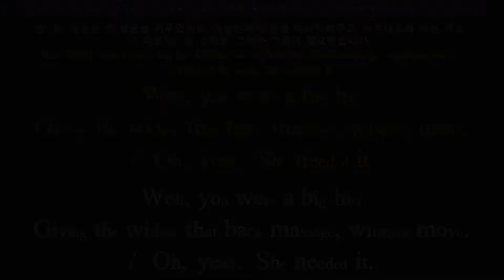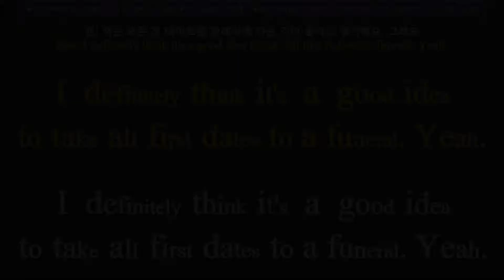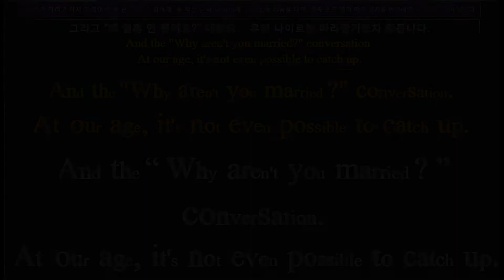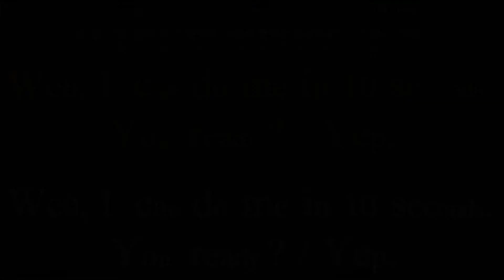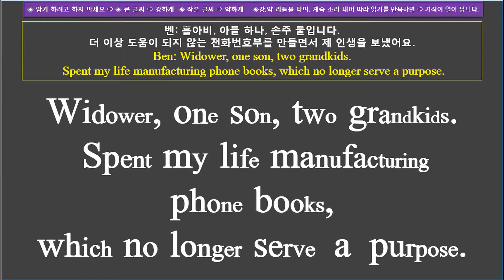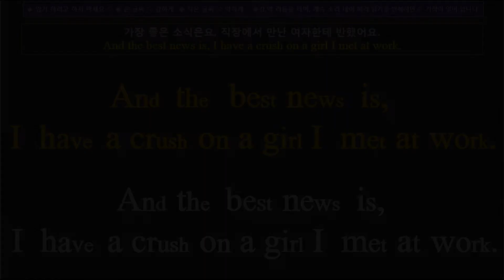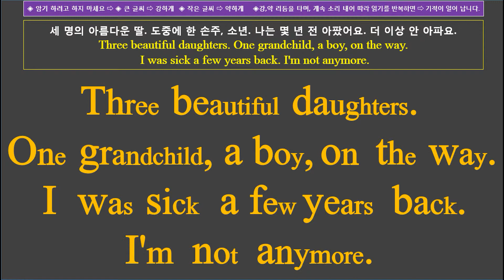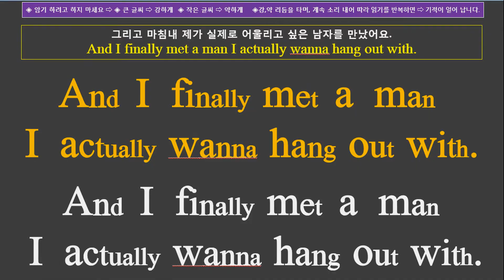[ 영화 영어 – 시각화 – 쉐도잉 ] 따라 읽기의 기적 ! 인턴 --- 48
◈ 기적의 영어공부 비법
– 영화 영어 시각화 – 따리 읽기의 기적 ! ---
◈ 원 어민 발음 “강세” 와 “약세＂가 눈에 보이는 – 영화 영어 시각화
◈ Tool Kit : 반복되는 ⇨ 화면을 보고 !  들으면서 !  ⇨ 소리 내어 따라 읽으세요 !
● 원 어민이 발음 하는 것 같이 ● 큰 글씨 ⇨ 강하게 ● 작은 글씨 ⇨ 약하게  ⇨ 강,약 리듬을 타며 발음 하세요.
①  제일 큰 글씨 ⇨ “강세”가 있는 음절 ( ⇨ “강하게” 발음 하세요 )
    큰 글씨의 “강세” 발음이 제일 강하고, 길며, 명료한 소리와 같이 ⇨ 큰 글씨로 “시각화” 하였습니다.
② 제일 작은 글씨 ⇨ “약세” 가 있는 음절 ( ⇨ “약하게” 발음 하세요 )
   발음이 약하고, 불 명료한 소리와 같이 ⇨ 작은 글씨로 “시각화“ 하였습니다.
       [ “약세” ⇨ 강세”가 없는 빠르고 짧은 단음, 연음, 묵음, 탈락 음. ]
④ 암기 하려고 하지 마세요 ⇨ 들리는 속도에 맞추며 ⇨ 따라 읽기를 반복하면 ⇨ 정말 기적이 일어 납니다 !